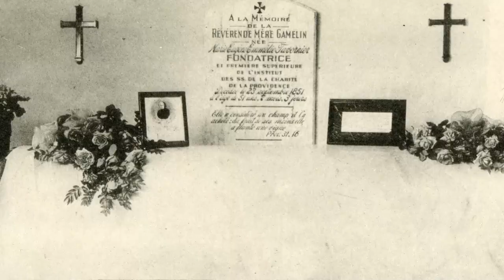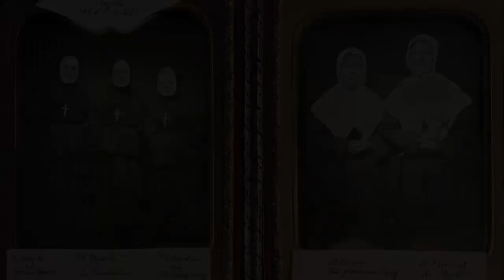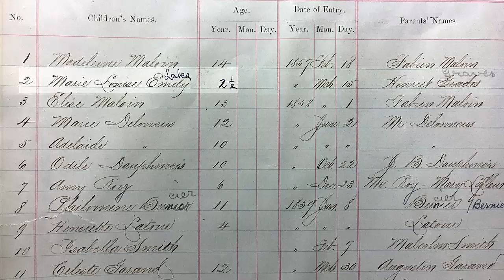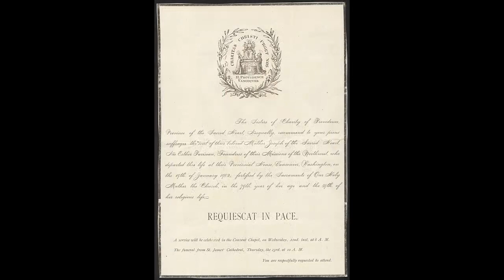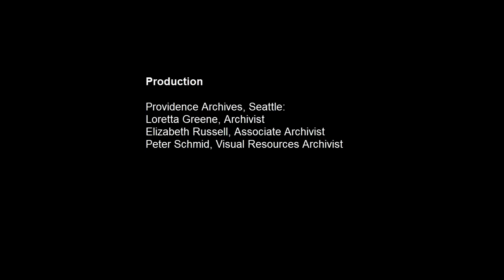Mother Joseph of the Sacred Heart: Pioneer, Leader, Woman of Faith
Learn about the life and legacy of Mother Joseph who brought the Sisters of Providence to the western U.S. and built many of the region's earliest health, education and care centers.